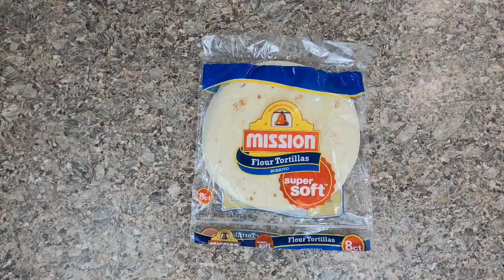Burrito Challenge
I thought this would be a great challenge to do, considering I love purchasing burrito's at my local burrito shop! The results were an eye opener!

What do you like to put on your burrito?

Without the Armed Forces of the United States of America, we would not have the freedom we enjoy today... for freedom is never "free." Please remember to take a moment out of your day to remember our servicemen and women who have made the ultimate sacrifice.